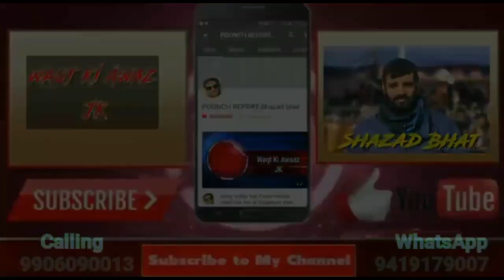No Passenger Will Get Entry Into Poonch District From Bimber Gali of Poonch Without Corona Test